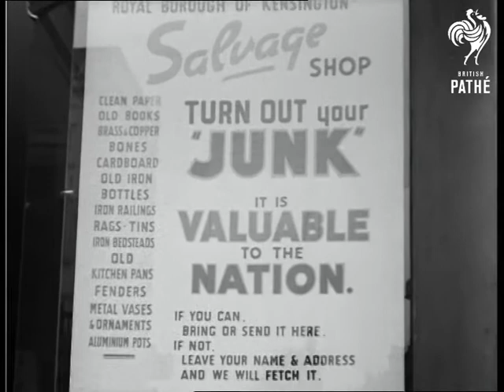Scrap For Munitions - 1940 (1940)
A town's Mayor starts collection of scrap metal in an impressive way . He rolls an old car to collection place. People follow his example - bike wheels, children's toys, tin boxes, pans, pots - all is placed on the heap. C/U shot of a poster reading: "Turn out your JUNK it is VALUABLE to the NATION.

(Neg.)
 FILM ID:616.07